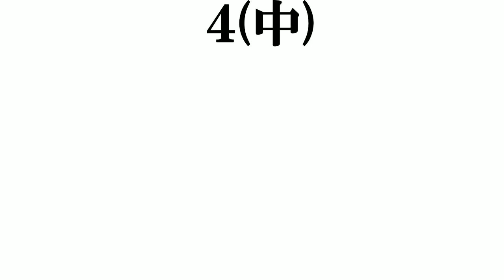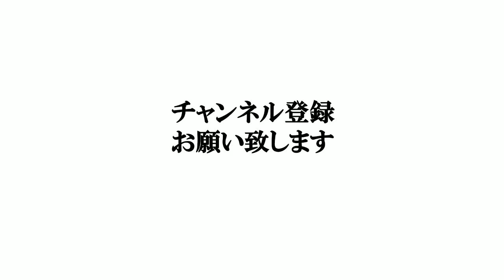【雷・電気系のキャラ】打線組んでみた